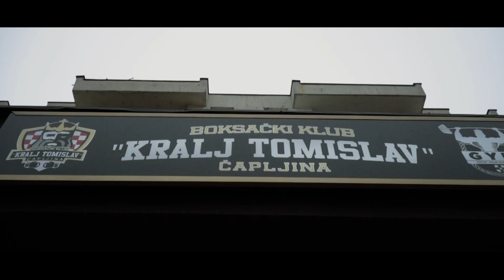Boško Mišić - Portrait of a boxer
Boško Mišić je borac iz Čapljine (BiH) koji u svojoj bogatoj karijeri ima borbu za titulu za svjetskog prvaka protiv Scota Dixona (W.B.U. Light Heavyweight).
Video je sniman u Boksačkom klubu "Kralj Tomislav" u čapljini

Produkcija i realizacija:  R-media 2016